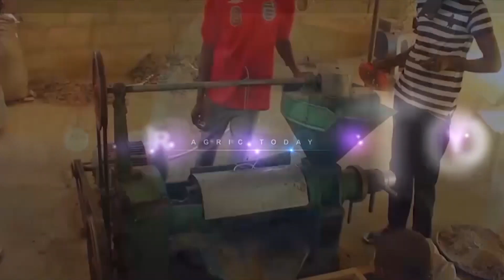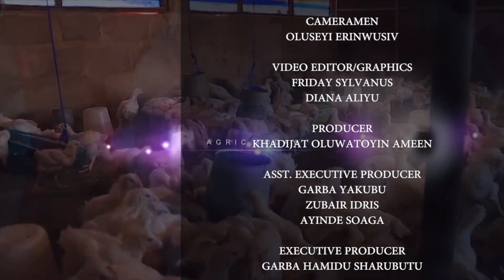AGRIC TODAY 17 01 2024 FMAFS MEET EKITI, KEBBI STATE GOVERNMENT ON FOOD SUSTAINABILITY DRIVE